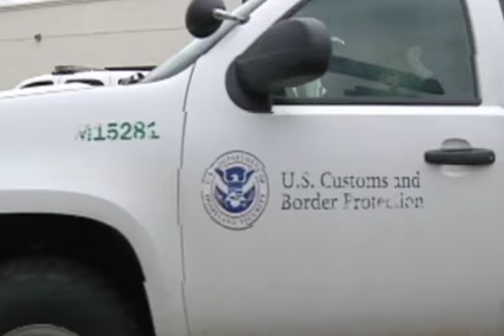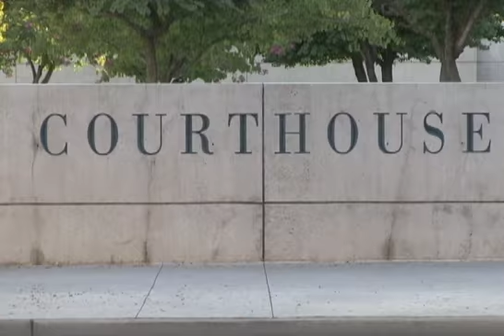SB1070 Gobernadora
Y HABLANDO DEL SENTIMIENTO ANTI-IMIGRANTE, LA GOBERNADORA DE ARIZONA JAN BREWER HA ARREMETIDO UNA VEZ MAS EN CONTRA DE LOS INDOCUMENTADOS Y AHORA ESTA PIDIENDO QUE LA CORTE SUPREMA LE PERMITA EJERCER PARTE DE UNA LEY MUY CONTROVERSIAL.